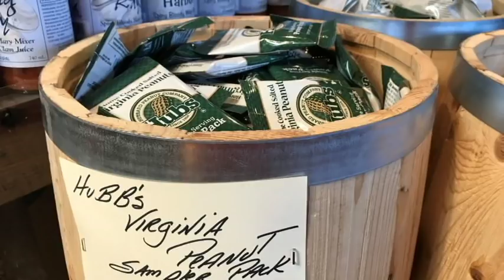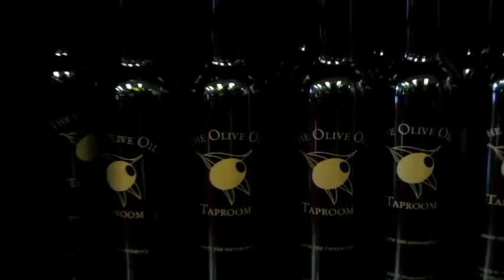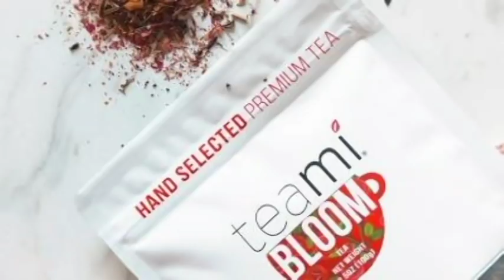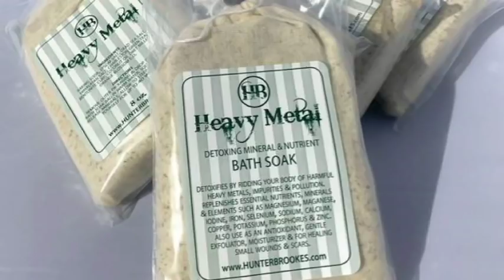5 Unique Christmas Gifts - Distinct Holiday Gift Ideas 🎄 | Exclusive Sales and Discounts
Here's my holiday gift guide/Christmas gift guide for you filled with unique gifts. I think these are really cool gift ideas for any occasion, from Christmas to Hanukkah. I hope you enjoy my holiday gift ideas 2018 video, great ideas of gifts for her, gifts for friends and gift ideas for family.

WELCOME to Real Chicks TV! This channel features videos that are for and about women over 40 - mature makeup, mature skincare, fashion, life and anti-aging. Thank you very much for watching! I love and appreciate you. ❤

WHAT I'M WEARING:
- * Eye Primer
- * Face Primer:
- * Foundation
- * Face & Eye Palette
- * Setting Spray
- * Liquid Lipstick in Give Me Mocha

I've lost 55 pounds so far!
FAVORITE PROTEIN PRODUCTS I’M USING TO LOSE WEIGHT
* Chocolate Powder
* Cookies & Cream
* Frosty Chocolate Drink
* Cereals

EQUIPMENT USED:
- * Complete Camera Kit
- * Small Lights
- * Light Stands
- * Umbrella Lights
- * Ring Light Kit
- * External Hard Drive

⭐ The Ordinary 101: Ordinary Skincare Overview for Anti Aging and Radiant Clear Skin Plus New Releases

- * Get CASH BACK when you shop online with Ebates!

- * Try Amazon Prime for FREE!

Lip pots and tea sent gratis for honest review. Hunter Brookes products were a gift from a friend. All other products shown or mentioned purchased with my own money. All views stated are my 100% honest, genuine thoughts and opinions with no persuasion or payment. I promise. 🙃